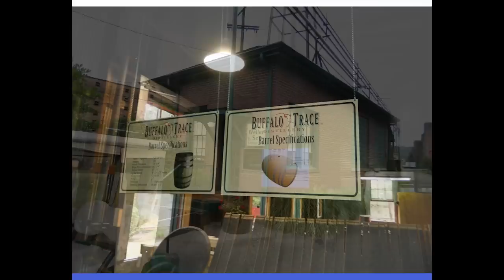Deluca Family Reunion 2014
2014 Deluca Family Reunion in Lexington, Kentucky at the Lindee and Patrick Kelley's home.